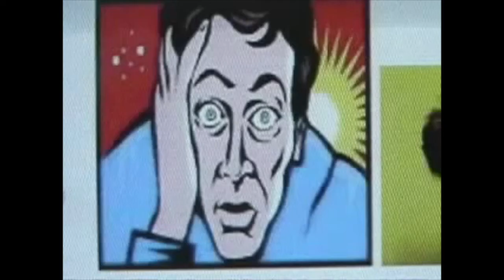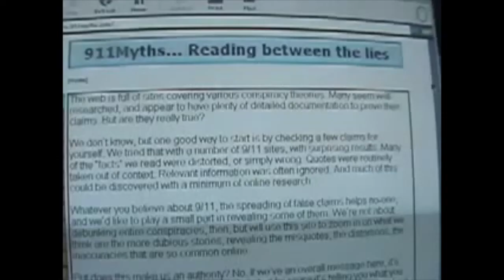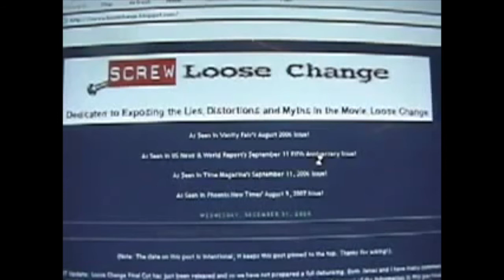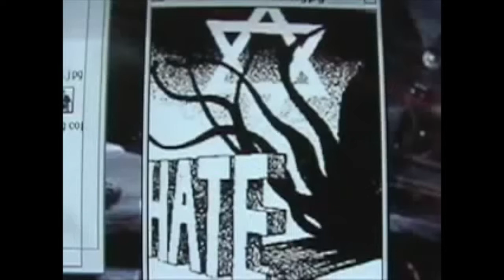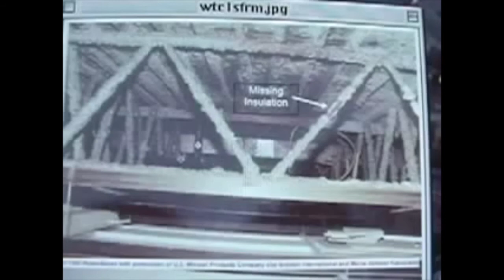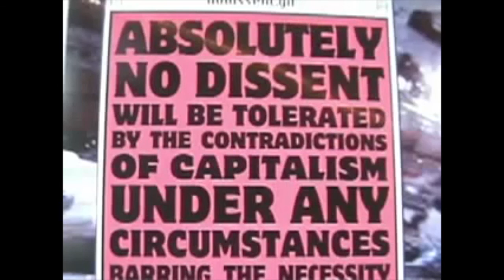9/11 Debunking for Dummies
This was probably the first "Conspiracy Funhouse" video I made years ago. When I first posted this video a group of debunkers announced a concerted effort to flag it for removal and YouTube took it down with the excuse it contained a copy written photo. Luckily others had mirrored the video which ended up getting thousands of views without complaint.

So I thought I would try uploading it again, minus the photo in question, and see if history repeats itself. I hope you enjoy!